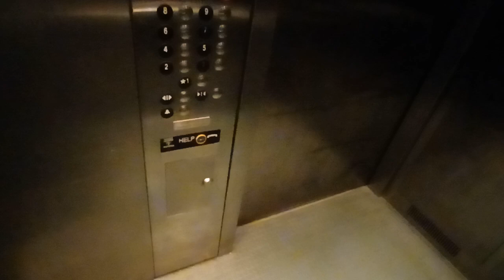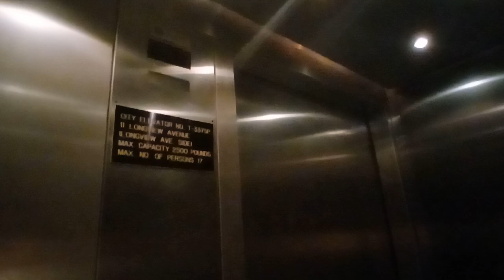Thyssenkrupp traction elevators at the Longview Cromwell Municipal parking garage (White Plains, NY)